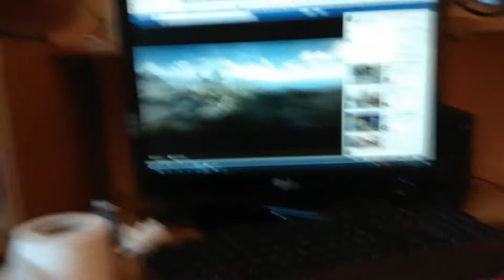The Elder Scroll VI - Reaction